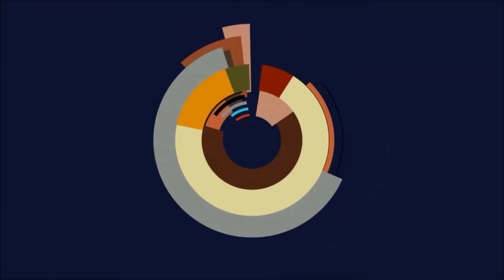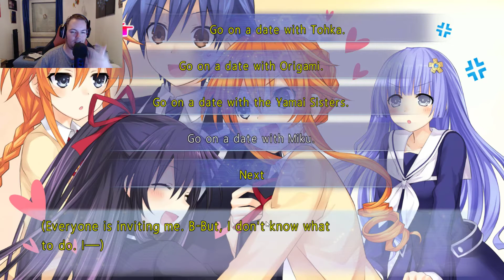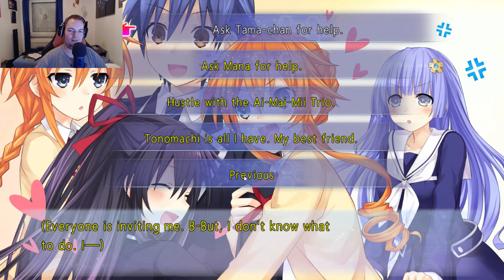Date A Live Rio Reincarnation: Arusu Install #40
Heute geht es weiter mit einer neuen Folge date a live rio reincarnation.